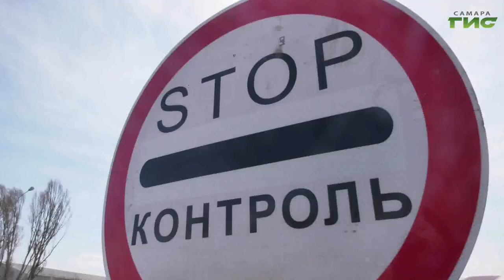Полицейские контролируют, как горожане соблюдают режим самоизоляции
Рейды в парках, проверки на въезде в Самару. Полицейские контролируют, как  горожане соблюдают режим самоизоляции.  Наш корреспондент убедился, что самарцы достаточно ответственно относятся к ограничениям.